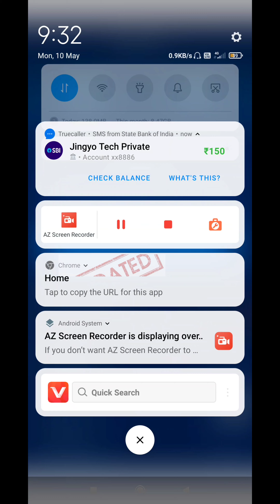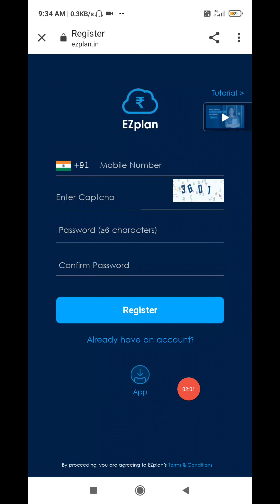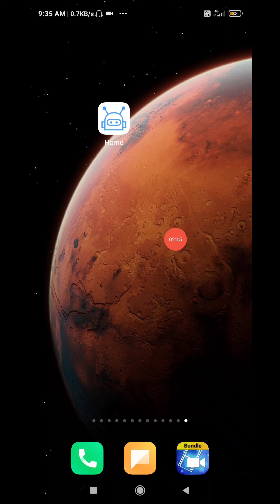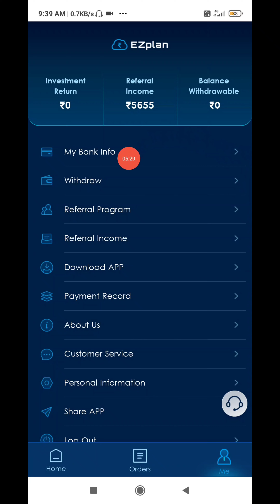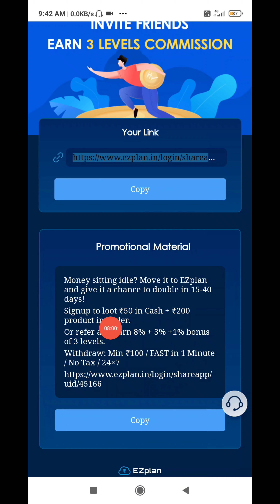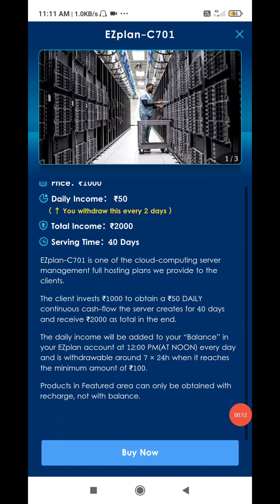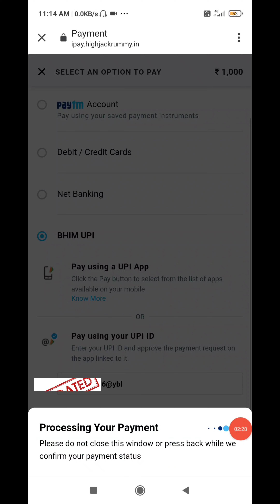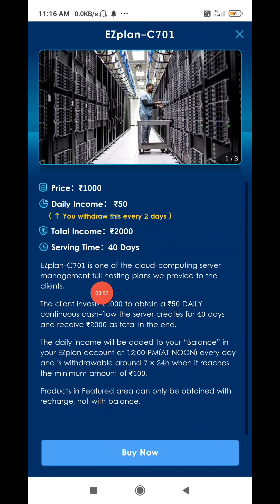🛑EZplan App Live Recharge | EZ Plan Earning App | EZ Plan App Real Or Fake | 2021 best Earning Apps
Joining link - 👇👇👇👇👇aap link

         ye company abhi pesa dena band kar diya hai isiloye link ko remove kar diya hai ok

aapki surakcha meri jimmebari